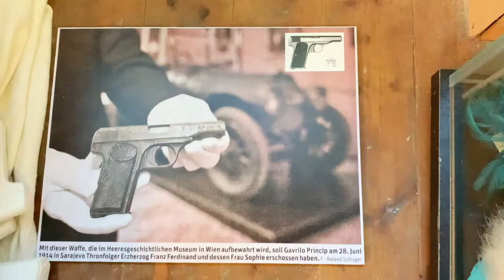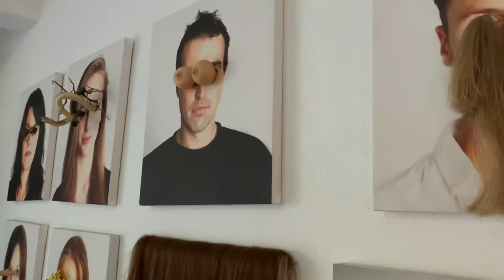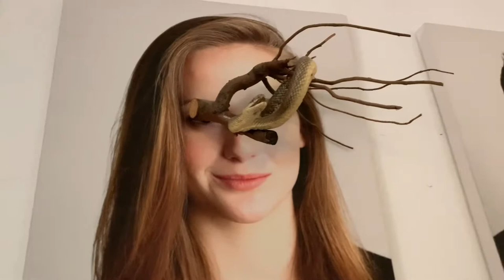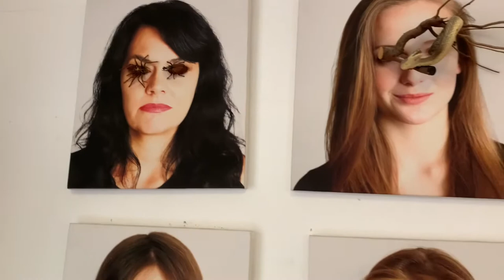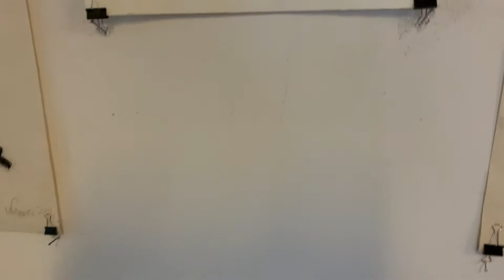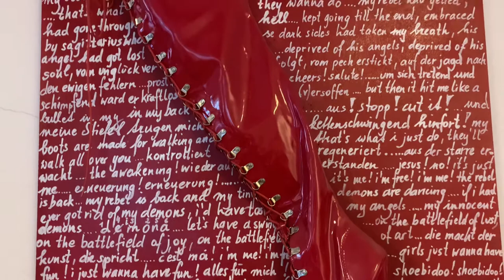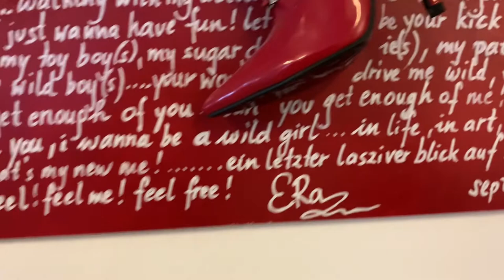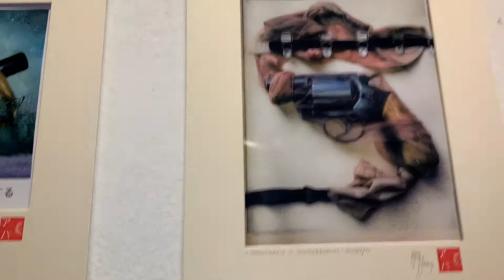12. Juni 2022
Weapons in Peace